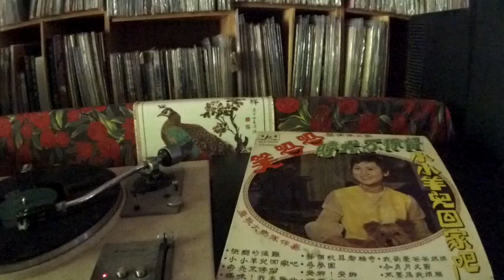蔡咪咪 Cai Mi Mi -- a5 每個玩具都稀奇